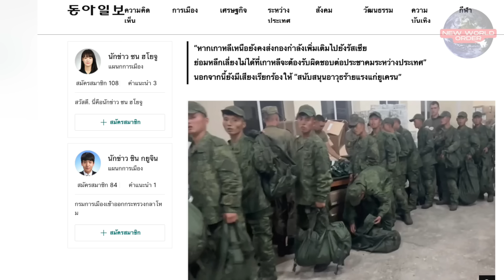ค้อนแห่งความยุติธรรมลงทัณฑ์! ทุบนักบินรัสเซียดับคาบ้าน หลังใช้เครื่องบินทิ้งระเบิดใส่ประชาชนยูเครน